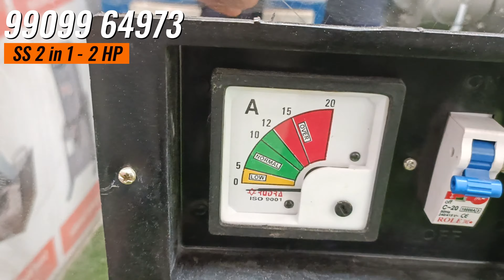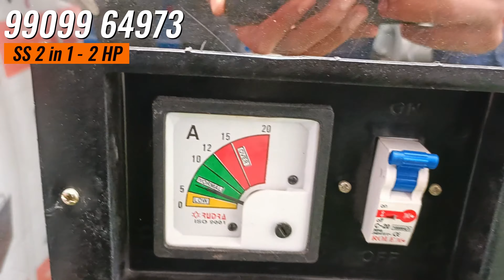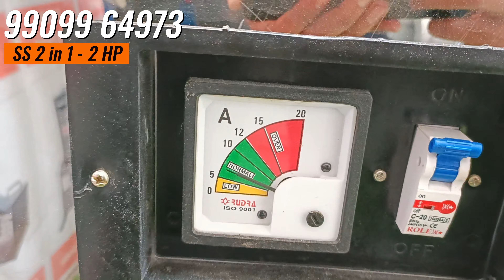Essential 2in1 2HP Pulverizer: Domestic & Commercial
SS 2in1 2HP Pulverizer | Spice and Grains Pulverizer for Domestic and Commercial Use | Atta Chakki

Looking for a versatile pulverizer for your home or business? Check out this 2in1 2HP pulverizer that's perfect for domestic and commercial use! Made in India, this SS pulverizer is a game-changer for your atta chakki business.

This SS 2 in 1 2HP Pulverizer is manufactured by @ConfiderIndustries  which is best in segment all over India.
We just don't manufacture the machines and sell them, but also we believe in after sales service to our customers.
We have more than 90 food processing machines which are useful for your domestic as well as commercial use!
For more details you may contact our sales team - 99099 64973

यह 2 in 1 2HP आटा चक्की @ConfiderIndustries  द्वारा निर्मित है जो पूरे भारत में अपने सेगमेंट में सर्वश्रेष्ठ है।
हम न केवल मशीनें बनाते हैं और उन्हें बेचते हैं, बल्कि हम अपने ग्राहकों को बिक्री के बाद सेवा देने में भी विश्वास करते हैं।
हमारे पास 90 से अधिक खाद्य प्रसंस्करण मशीनें हैं जो आपके घरेलू और व्यावसायिक उपयोग के लिए उपयोगी हैं!
अधिक जानकारी के लिए आप हमारी बिक्री टीम से संपर्क कर सकते हैं - 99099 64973

best commercial atta chakki,
atta chakki in jharkhand,
mini pulverizer machine manufacturers in india,